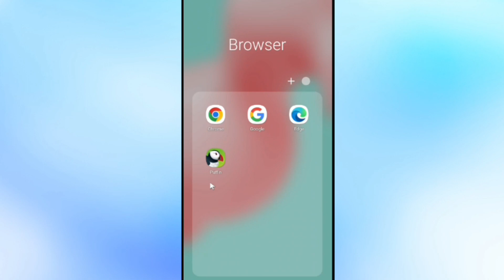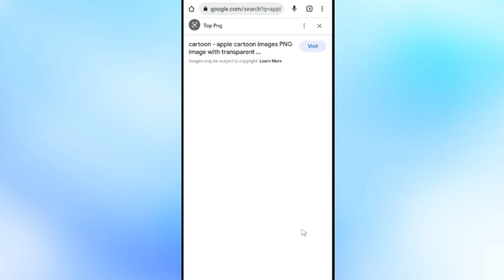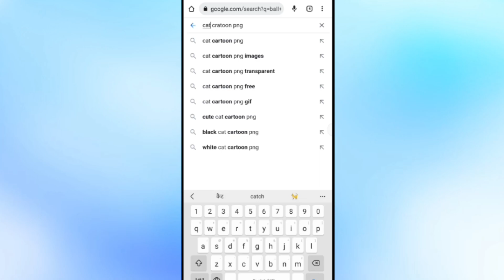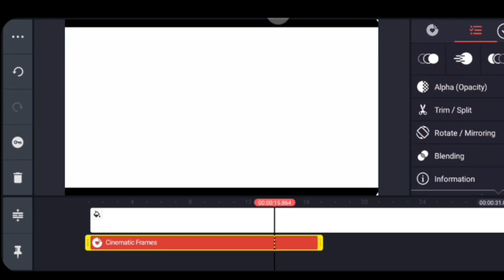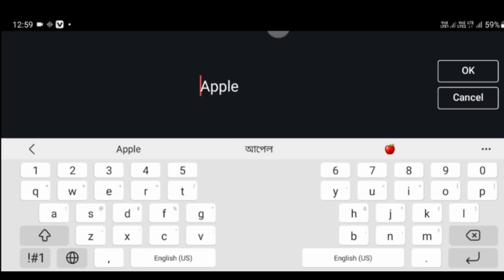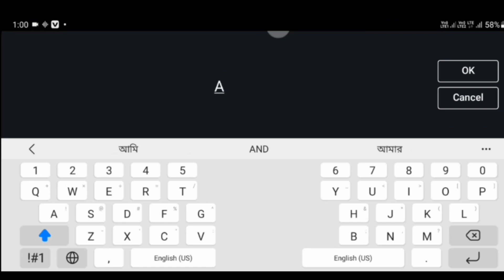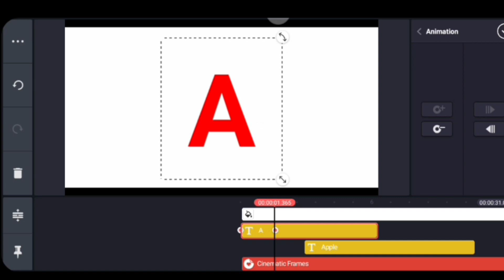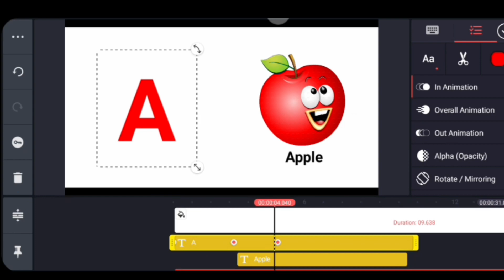Earn $-500-599/D ABCD kid's Learning Animation videos Kaise banaen Kinemaster se 2023 💸🤑